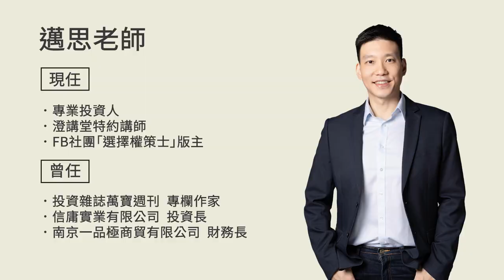《耕訪談#11》投資專家透露業內操作密辛-天相星►邁思老師&大耕老師◄請開字幕